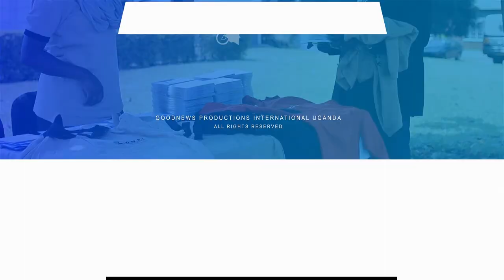Stories from the field // Everybody Needs Jesus, Bukoma Village, Budaka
Go ye therefore, and teach all nations, baptizing them in the name of the Father, and of the Son, and of the Holy Ghost. Teaching them to observe all things whatsoever I have commanded you.
~Matthew 28:19-20

These are some of the stories from Bukoma village in Budaka District where we had a solar kit used in ministry for the last quarter of 2020.